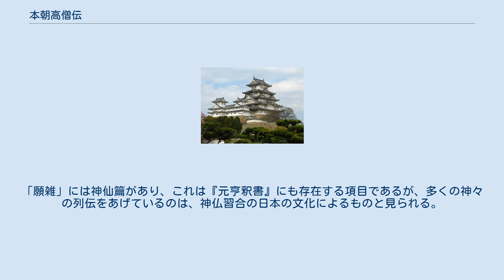本朝高僧伝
『本朝高僧伝』（ほんちょうこうそうでん）とは、日本の高僧の伝記集。
卍元師蛮撰、75巻、元禄15年（1702年）の成立である。
 自序によると、「元禄十五歳次三月詰旦」とあり、成立までに30年あまりを費やしたという。
500員に満たない『元亨釈書』の僧伝を補うべく、古代から近世に至る1662人の僧尼の伝記を集めている。
禅僧の伝記集である『延宝伝燈録』に続けて、各宗に及ぶ僧伝として編纂された。
所処の史料を揚げ、中には雑記稗説、蠢簡霊篇にいたるまで見逃すことはなかったという。
 体裁は中国の『高僧伝』にならい、十科分類をしている。
 法本 浄慧 浄禅 感進 浄律 壇興 浄忍 遠遊 読誦 願雑 特色としては、「法本」の一科をたて、日本に初めて仏法を伝えた人々の伝記を収めている。
「願雑」は『元亨釈書』にも存在するが、そのなかに楽邦篇を設け、浄土往生を願った人々の伝記を収録している。
「願雑」には神仙篇があり、これは『元亨釈書』にも存在する項目であるが、多くの神々の列伝をあげているのは、神仏習合の日本の文化によるものと見られる。
日本の僧伝中、最多の伝記を集めているが、浄土真宗・日蓮宗を省いている。